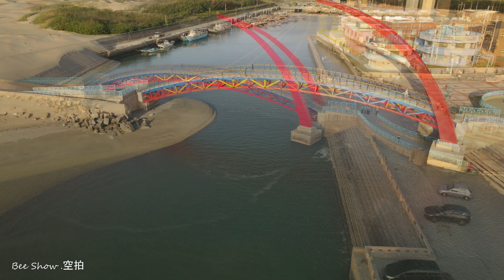202105疫情期間!觀海!觀夕陽!吹吹海風! 苗栗苑裡苑港彩虹橋|島嶼的蒼穹空拍251|4K空拍 Bee Show 2021 TAIWAN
位於苑裡西濱公路的苑裡苑港彩虹橋 剛整修完成!
這裡視野廣闊..適合休憩..觀海浪觀夕陽..吹吹海風!!
疫情期間蠻適合來此空曠區域散散心!!
謝謝您來到"Bee Show 島嶼的蒼穹"
Taiwan sky 台灣的天空  空拍
Welcome to the Bee Show video!  This platform is to introduce Taiwan's aerial tourist attractions!  Share the beauty of Taiwan from the perspective of amateur photographers!  Welcome to leave a message!  I will reply in time!  Thank you!
觀看建議:
(空拍---這個島嶼台灣美景! 是需要一股熱情! 需要很多時間與預算! 影片很珍貴-分享最美!)

1.影片都是以4k上傳維持觀看品質,(若觀看會停格請接上有線網路或關掉其他無線設備)
    觀看時可調最佳數據觀賞,可用電腦或4K電視效果更壯闊!
2.拍攝題材以風景日常為主,旅遊景點依縣市.分類在"播放列表"中!
    (點入可一片接一片觀看)
3.影片有不同剪接目的:有的是紀錄片性質會較長!有的是旅遊日常!有的是空拍操控練習!
4.有好建議!好景點!可留言交流!
5.空拍之準備: 天氣.法令規範.地形地物勘景評估...等!事後要花不少時間整理檔案及剪輯!
   (請耐心等候回復!)
PS : 空拍影片盡可能依法令規範拍攝.拍攝區域按民航局及地方政府動態調整之飛航區域圖!
        如有碰觸禁區?請提示反饋交流!多謝
是緣分也是有幸!
有幸在此時間點與空拍機相遇!
科技帶給我們更多創意的工具!
開始接觸空中攝影
大部分人士接觸"齊柏林大師空拍"後才發現台灣的美!
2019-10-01 買進第一架空拍機  DJI Mavic 2 Pro

學生時期學的是應用美術也有攝影課程
攝影的基礎應用在空拍上有相當的幫助
空拍基本上分兩個部分操控技巧與攝影
在跌撞撞中學習觀摩甚至去拜師學技術
至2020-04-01滿半年作品可以呈現歷程
有挫折也有驚喜的意外走過瓶頸的過程
空拍是靠天吃飯天氣影響占六成的品質
剩下四成就由飛行者去發揮創意拍作品

我是個業餘玩家!
在自由的天空翱翔!
留下台灣最美的風景與人情味!好東西與好朋友分享!
分享我的意外驚喜與挫折!
就像人生面臨不同逆境!
用不同的角度去克服!
用空拍機拉高視野前面的障礙就柳暗花明又一村!
人生碰到障礙!轉個彎!拉高視野!困難就過去了!

寫在這半年後的心得分享!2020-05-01 Bee Show